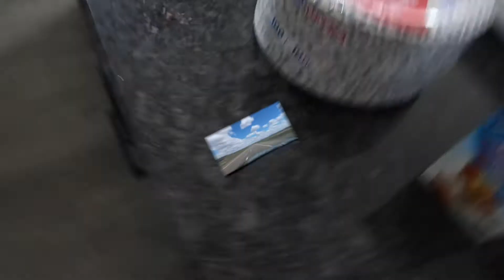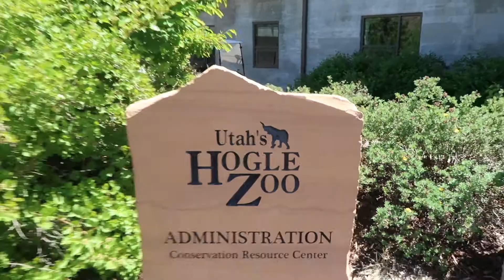6 WEEK POSTPARTUM APPOINTMENT | TOOK THE GIRLS TO THE ZOO | FUN FAMILY DAY IN THE LIFE VLOG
We went up to Utah for my 6 week postpartum appointment and decided to make a trip out of it and do some shopping and take the girls to the zoo too. Paige had a blast and Avrey slept the entire time which was nice. Sorry this vlog is a little all over the place and the audio is messed up in some clips but thank you so much for watching hope you enjoy and don't forget to subscribe! :)